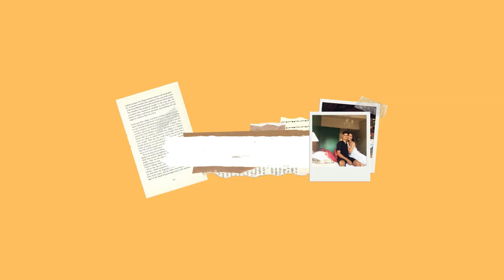Limpei a Geladeira, Conversa sobre Casamento, Arrumei o guarda-roupa no estilo Marie Kondo...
♡ Obrigada por estar aqui e por todo seu carinho. Se quiser, deixe seu comentário e joinha, pois são muito importantes para mim! Que Deus abençoe a sua vida ♡

♡ Vídeos novos de terça e quinta

♡ Perguntas frequentes
- Idade: 28 anos
- Editor de vídeo: Wondershare Filmora
- Camera: T6i
- Sou da Igreja Assembleia de Deus – Ministério do Belém

♡ John 3.16